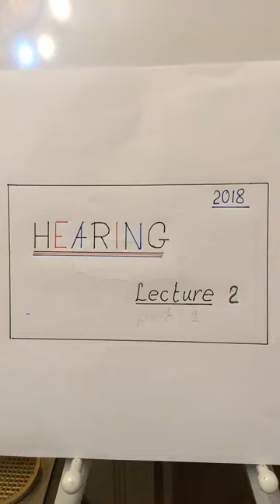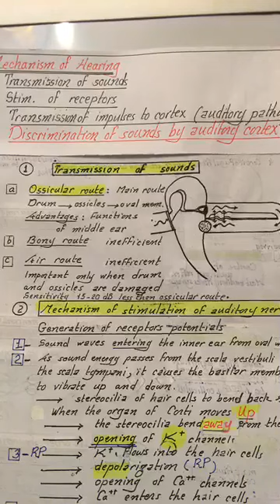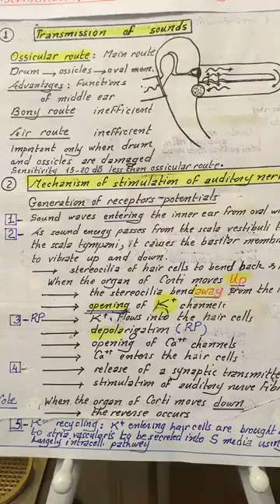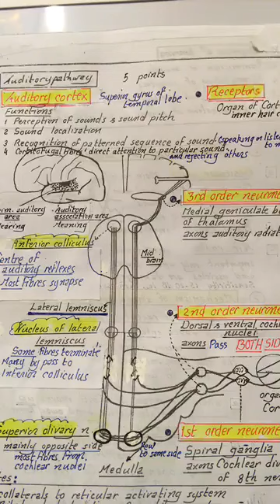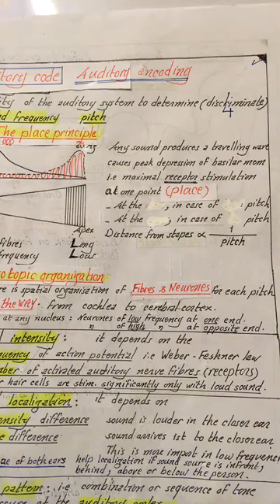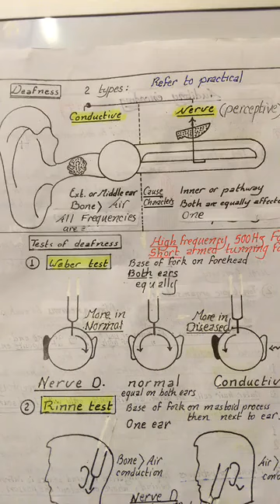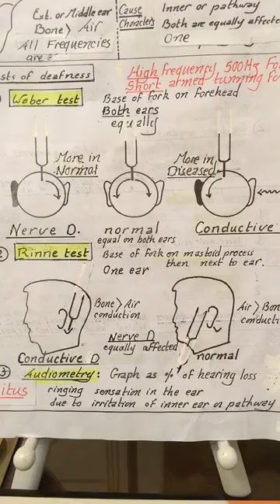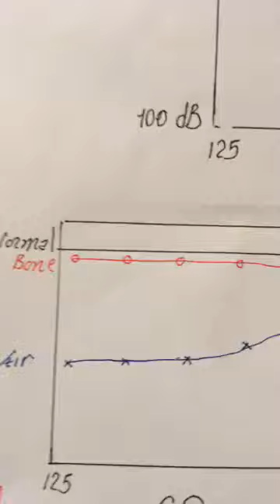Physiology | Hearing| lecture 2 | Mechanism of hearing & deafness | March 17.2018| Dr.Nagi